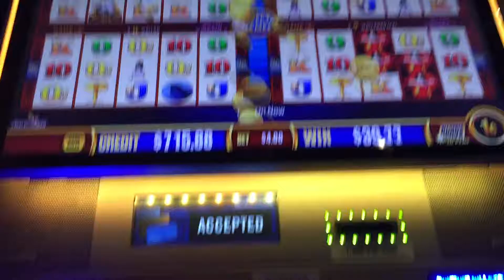Wonder 4 Jackpot Wicked Winnings Line Hit at Fallsview